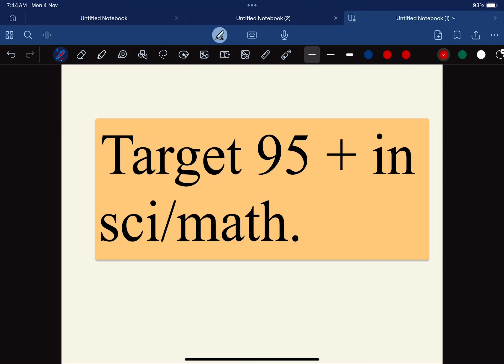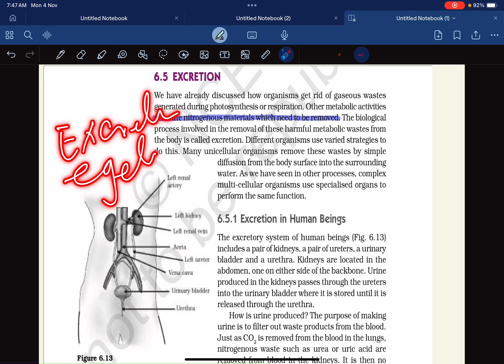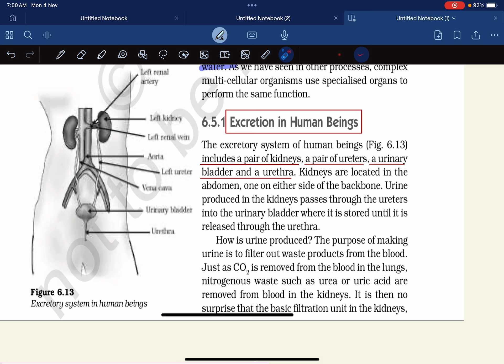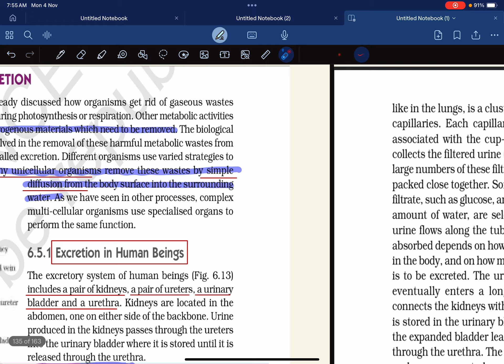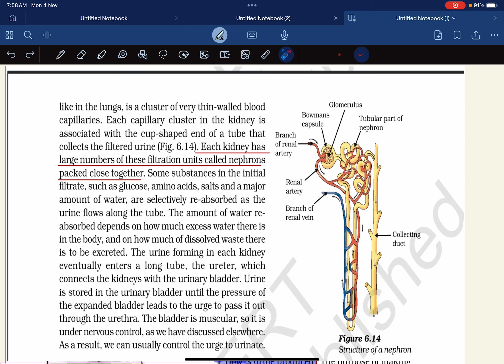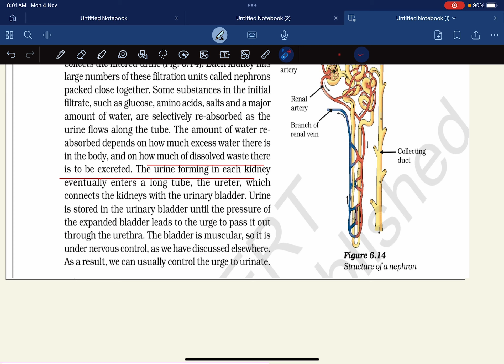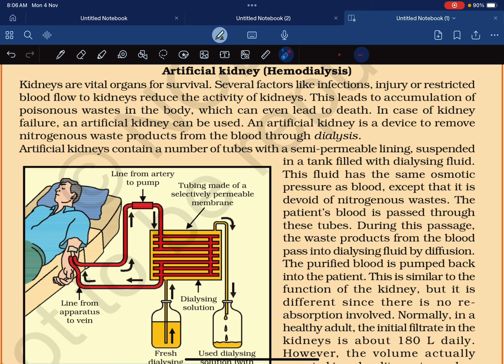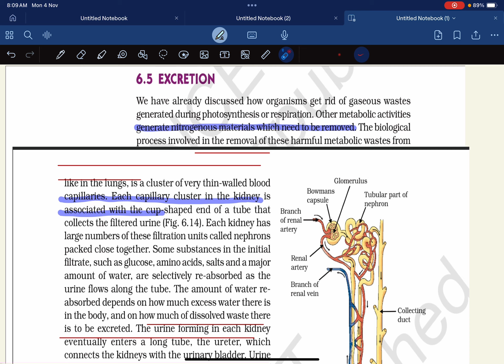How urine is produced,complete excretory system